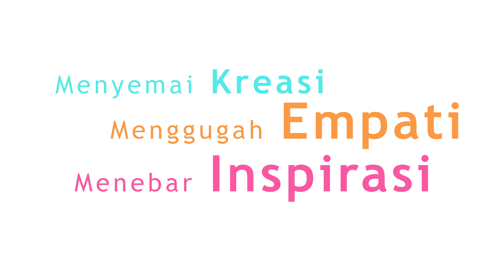"BINCANG-BINCANG MAULID NABI MUHAMMAD SAW" | Serambi Kottabarat Podcast #25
Seri #25 Serambi Kottabarat Podcast
Tamu:
Ustaz Muhammad Izzan Naqiba, S.Pd. (Guru SMP Muhammadiyah Program Khusus Kottabarat Surakarta)

Ustaz Taryanto, M.Pd. (Guru SD Muhammadiyah Program Khusus Kottabarat Surakarta)

Host:
Ustaz Mohamad Iqbal Baehaqi, S.Pd.I.